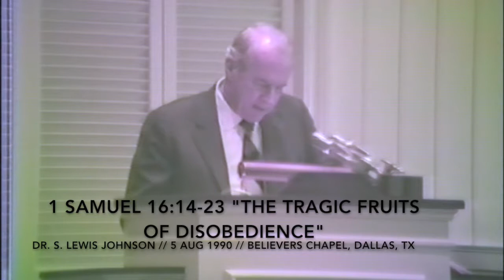Dr. S Lewis Johnson -- 1 Samuel 16:14-23 “The Tragic Fruits of Disobedience” (08/05/1990)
05 August 1990

Dr. S Lewis Johnson continues a series of studies in The Life of David with 1 Samuel 16:14-23 “The Tragic Fruits of Disobedience”

Note on the video quality:  this video was originally recorded on August 5th, 1990 on video tape.   It was copied directly to DVD years later, and now has been converted to a modern video format.   The quality of the video is much degraded from the original.

Come worship with us on Sundays at 8:30 and 11:00 for the Ministry of the Word, and 9:45 a.m. for Sunday School.

Believers Chapel
6420 Churchill Way